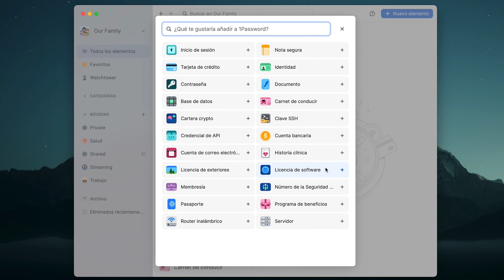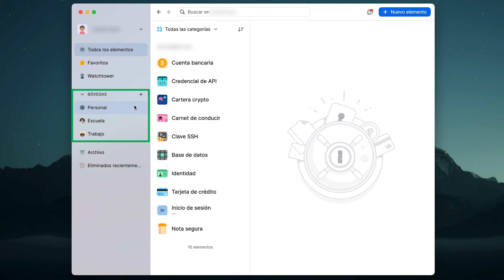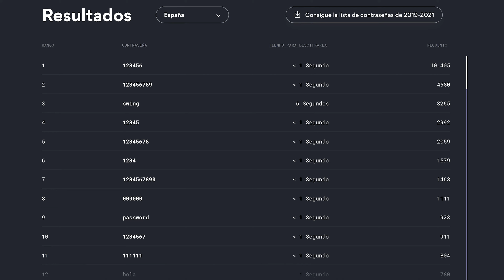Código de Cupón 1Password | ¡Obten nuestra Oferta EXCLUSIVA!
🔥  Consigue la mejor oferta de 1Password AHORA MISMO: 🔥

Vayamos al grano: necesitas un gestor de contraseñas fiable y yo tengo el mejor código de cupón 2023 para 1Password.

Entonces, ¿qué prestaciones incluye este proveedor?

🔒  Seguridad

En estos tiempos, no proteger todas tus contraseñas es un riesgo enorme. Los piratas informáticos pueden acceder fácilmente a tus cuentas, sobre todo si reutilizas las mismas contraseñas. Entonces, ¿cómo de fuerte es el juego de seguridad del gestor de contraseñas 1Password para evitar que esto ocurra? Bueno, el primer paso es el proceso de registro inicial, cuando creo mi contraseña maestra. Esto me da acceso a mi cuenta, y ni siquiera la propia empresa 1Password sabe cuál es.

⭐  1Password Características

¿Ves todas estas bóvedas aquí? Bueno, ahí es donde mis contraseñas están organizadas y almacenadas de forma segura. Puedo crear una Bóveda para mi información bancaria, otra para streaming, otra para ciertos miembros de mi familia, etc. Me gusta poder guardar ahí cualquier archivo sensible, no sólo contraseñas. Así, mis datos de acceso a tarjetas de crédito, documentos privados y formularios también están a salvo. Si estás interesado en utilizar el código de cupón de 1Password para un plan familiar, éste también incluirá la útil función de compartir contraseñas. Así podrás compartir de forma segura la información de tus bóvedas entre miembros con acceso exclusivo. Con mucho, una de las implementaciones más personalizables de uso compartido de contraseñas que he visto.

Dado que este sistema utiliza un cifrado avanzado, es esencialmente imposible de piratear. Pero la característica, entre muchas otras, que realmente hizo de éste uno de los mejores gestores de contraseñas del mercado fue su función Watchtower. Esta herramienta no sólo me mostraba qué contraseñas eran débiles o estaban sobreutilizadas, sino que también me permitía saber si había algún riesgo potencial al que debía prestar atención. Esto es crucial, ya que una contraseña débil puede ser descifrada en menos de 2 segundos.

🎯  Conclusión

En resumen, 1password es una gran opción tanto para aficionados como para usuarios avanzados. El vídeo de hoy es un poco corto, pero tengo una reseña completa y un tutorial de 1Password que puedes ver haciendo clic aquí.

0:00 Introducción
0:15 Consigue nuestra oferta exclusiva de 1Password
0:43 ¿Es seguro 1Password?
1:13 Características de 1Password
2:44 Conclusión

Película suministrada por Envato